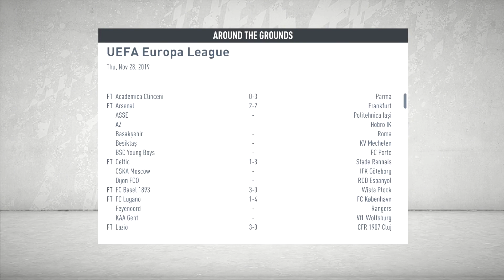SKEMA BERUBAH, THIAGO MULAI TIDAK BETAH - FIFA 20 INDONESIA THIAGO MESSI JR PLAYER CAREER MODE #11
FIFA 20 INDONESIA THIAGO MESSI PLAYER CAREER MODE

Player Career Mode adalah sebuah fitur di game mode FIFA 20 dimana kita bisa membuat pemain menjadi seorang pemain profesional terbaik di dunia.

Dan kali ini kita akan membuat karakter dari anak legenda sepakbola Lionel Messi yaitu Thiago Messi (Messi Jr) dan Messi Jr akan mencoba untuk mewujudkan mimpi sang ayah untuk menjadi juara dunia bersama negara argentina.

Selamat Menonton

ENJOYYY !